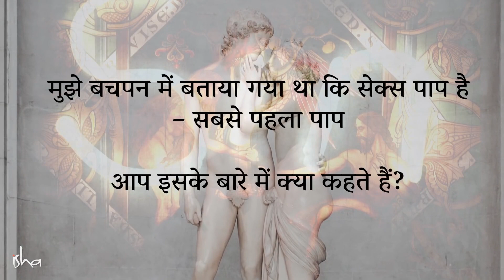क्या सेक्स पाप है? (Is Sex Sin?) | Shemaroo Spiritual Gyan | Sadhguru Hindi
सद्‌गुरु एक प्रश्न का उत्तर दे रहे हैं, जो इस विचार के बारे में है कि सेक्स ही सबसे बुनियादी पाप था।